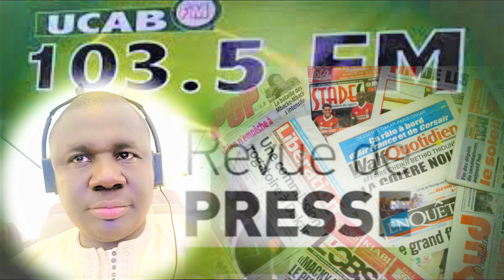Revue de Presse Wolof Ucab fm du jeudi 09 juin 2022 présentée en DIRECT Par pape saer mbaye